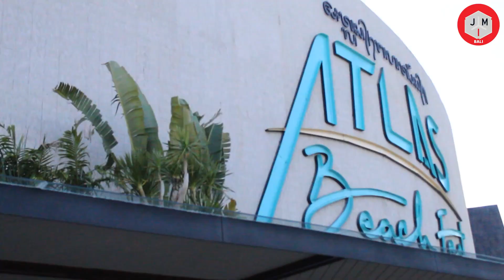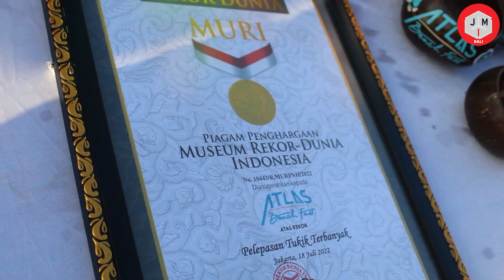OPENING CEREMONY ATLAS BEACH FESTIVAL CLUB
Atlas Bali Fest Didukung 52 Outlet Makanan Khas Bali

JMI Bali, Kuta-Atlas Bali Fest tengah hadir di Bali dengan kapasitas 10.000 orang. Berbeda dengan beach club lainnya, Atlas Bali Fest menyediakan makanan terkenal di Bali.

Demikian hal itu disampaikan oleh salah satu pemilik saham Atlas Bali Fest. Hotman Paris pada saat Grand Opening Atlas Bali Fest, Badung, Senin 18 Juli 2022.

"Kapasitasnya sampai 10.000.
Di Bali ini tidak ada beach club yang membuka outlet untuk resto atau pedagang, disini ada 52 jenis makanan terkenal di Bali maupun makanan rakyat dan juga produk-produk merchandise, nanti ada secret market dan restorannya, sampai babi guling pun ada dan semua disini murni kerjasama tidak seperti beach club lainnya," ujarnya.

Hotman Paris menerangkan bahwa dirinya bukan satu-satunya pemilik saham. "Saya salah-satu pemegang saham, bukan saham bohong-bohongan, saya tidak pernah berbohong, saya bukan pemegang saham kosong, gak pernah di hidup sayang saham kosong, jadi kalau ada yang bilang saham kosong "NO WAY" gua juga lebih kaya dari yang lain, iya kan?," imbuhnya.

Dalam proses pembangunannya, sambung Hotman, berjalan hampir satu setengah tahun.

"Harusnya satu tahun, jadi karena terganggu oleh corona tertunda kurang lebih 6 bulan. Sekarang proses pembangunan sudah selesai, jadi besok sudah full terima tamu dan dibuka resmi dengan harga normal," sambungnya.

Hotman menegaskan Atlas Bali Fest. merupakan kepemilikan dari anak bangsa.

"Di sebelah ada beach club juga, namun punya orang asing, tapi untuk Atlas Bali Fest. sendiri punya anak, Bangsa Indonesia," tandasnya.

Sebelumnya, acara juga di-isi dengan pelepasan 5.000 ekor tukik, Sekaligus memecahkan rekor MURI dengan pelepasan anak penyu terbanyak sedunia. (KangYana)